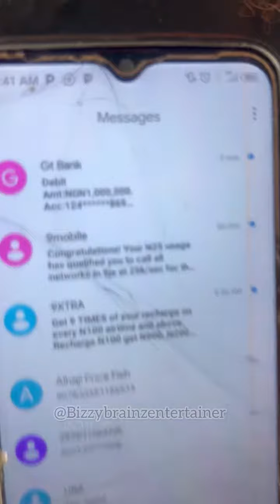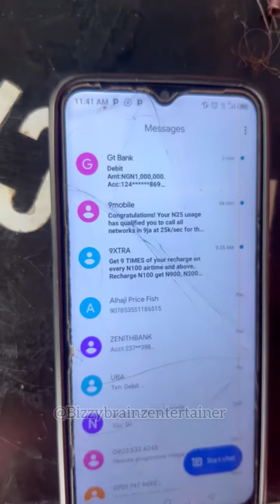New Year Billing Nonsense!